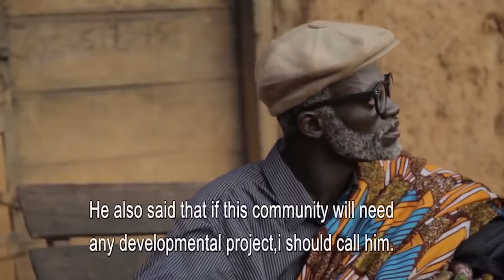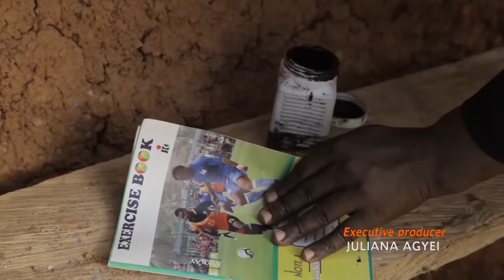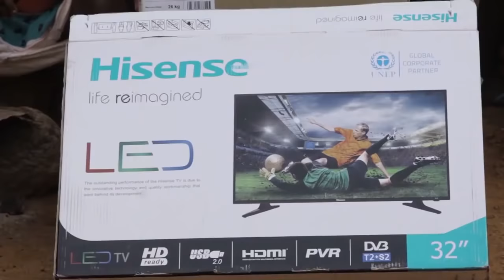KWAKU DWONSO KROBO - KUMAWOOD GHANA TWI MOVIE - GHANAIAN MOVIES